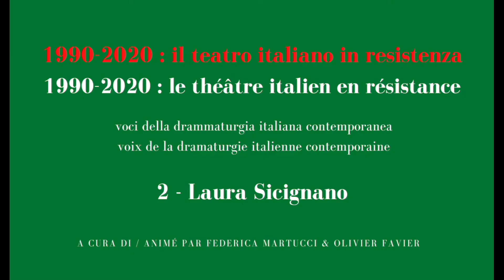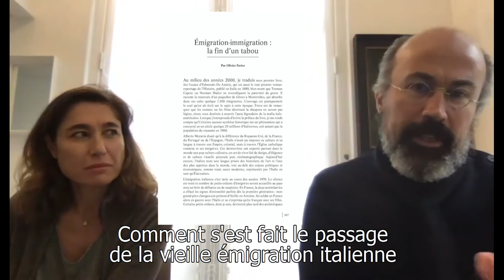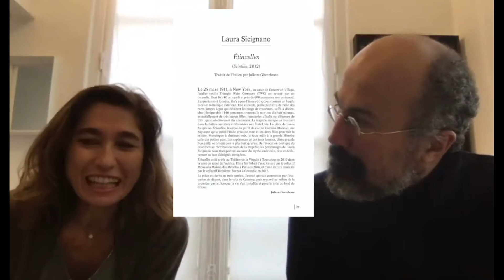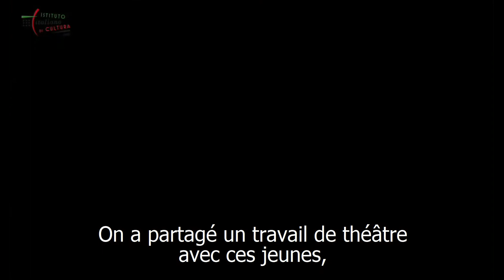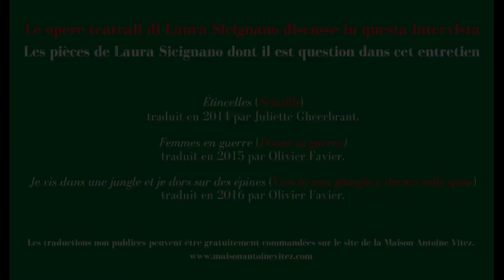1990-2020: il teatro italiano in resistenza. Incontro con Laura Sicignano del 27 gennaio 2021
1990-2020: il teatro italiano in resistenza
voci della drammaturgia italiana contemporanea

a cura di Federica Martucci e Olivier Favier

In occasione della pubblicazione del libro "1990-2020. Le théâtre italien en résistance" (Editions Théâtrales) a cura di Federica Martucci e Olivier Favier, i due curatori ci guidano nella storia della drammaturgia italiana degli ultimi trent'anni attraverso alcuni video-ritratti di drammaturghe e drammaturghi contemporanei (che saranno pubblicati sul canale YouTube dell'IIC): Fausto Paravidino, Laura Sicignano, Davide Enia, Francesca Garolla, Pier Lorenzo Pisano, Lucia Calamaro, Oscar de Summa, Marta Cuscunà, Daniele Timpano e Elvira Frosini, Daria Deflorian e Antonio Tagliarini, Stefano Massini.

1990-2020: le théâtre italien en résistance
voix de la dramaturgie italienne contemporaine

animé par Federica Martucci et Olivier Favier

A l'occasion de la parution de l'ouvrage "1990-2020. Le théâtre italien en résistance" (Éditions Théâtrales), les directeurs de la pubblication, Federica Martucci et Olivier Favier, nous guident dans l'histoire de la dramaturgie italienne des derniers 30 ans à travers des vidéo-portraits d'auteur.e.s contemporain.e.s (qui seront publiés sur la chaîne YouTube de l'IIC) : Fausto Paravidino, Laura Sicignano, Davide Enia, Francesca Garolla, Pier Lorenzo Pisano, Lucia Calamaro, Oscar de Summa, Marta Cuscunà, Daniele Timpano et Elvira Frosini, Daria Deflorian et Antonio Tagliarini, Stefano Massini.